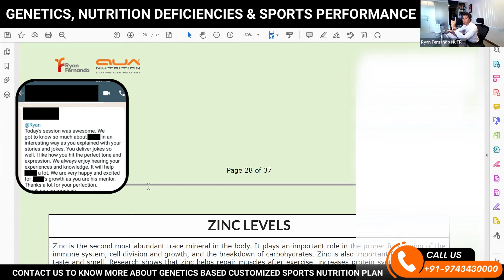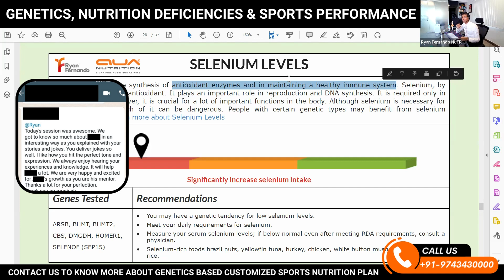Genetics, Nutrition deficiencies & Sports performance l How gene test can help improve performance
As an athlete, are you aware of your full potential? Or What is it that is holding you back?

One area where our genetic make-up has an impact on us is our capacity for athletic performance. The manner we workout, what we eat, and other factors all greatly impact how we develop our potential. The nature of the potential could be determined by genes.

Even if you have the genetic potential to be a great athlete, you are unlikely to fulfill that potential if you adopt a lifestyle of binge eating and inactivity. However, a person with a limited genetic potential might still discover methods to make up for it and do well.

You are gifted with the genes that you have got. You can't change them, but you can work on them. Aligning your nutrition with your genes will allow you to get maximum performance and achieve your full potential.